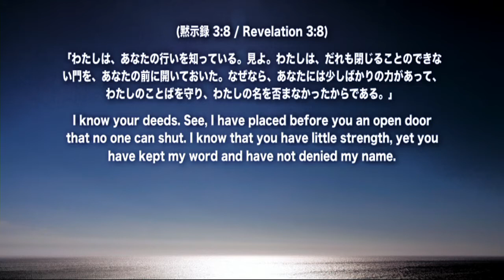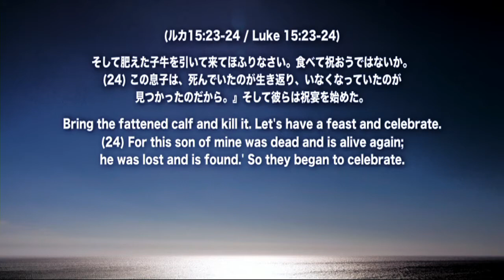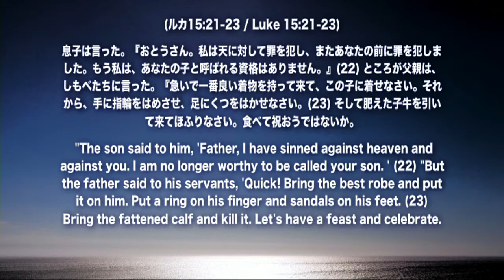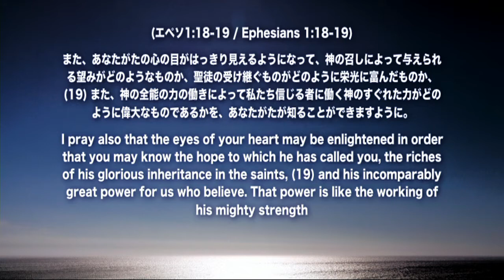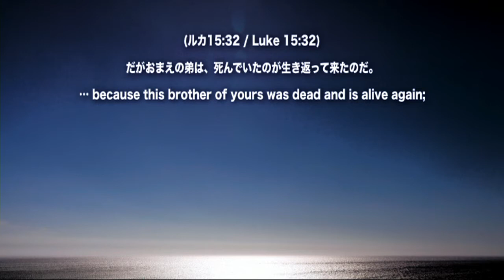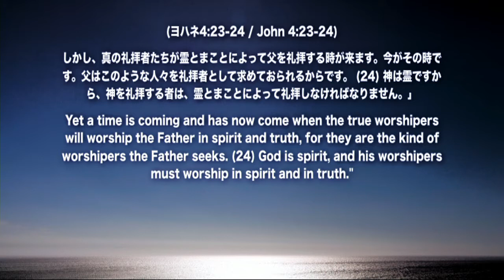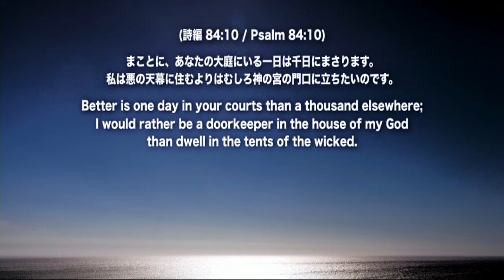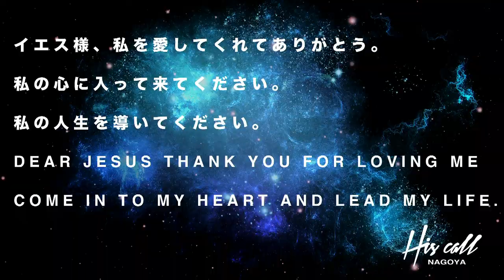神の家で共に祝おう October 15th 2017